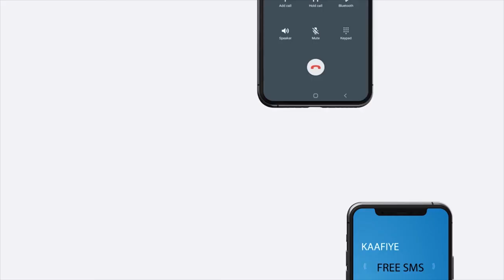Xukuumada Somaliland oo war kasoo saartay safarka madaxweyne Biixi uu Itoobiya kutagayo.